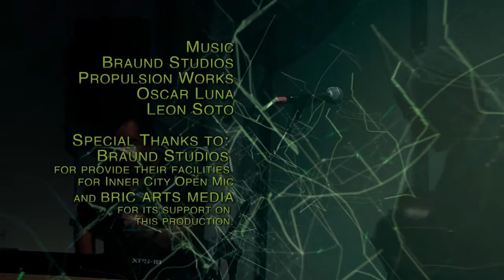OpenMic Innercity 6 part 2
Juan Kanagui - Cup Cakes
Berenice Garza - Bounding series
Daisy Flores - Ode to Cumbia
Celene Gonzalez - Frida
Leonel Soto - Todos mi Tu
Fernando Meza